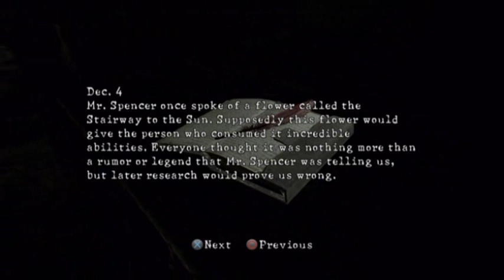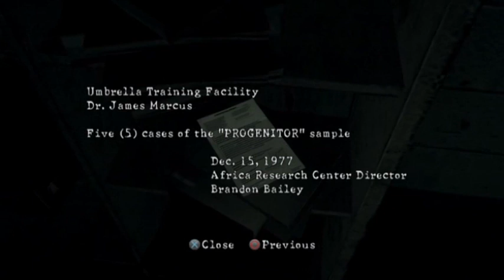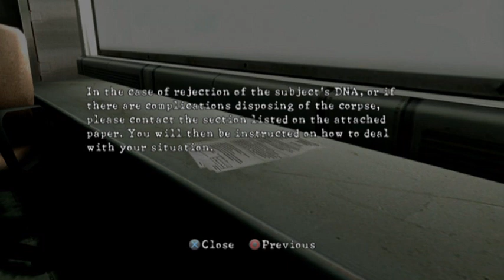Resident Evil 5 - Chapter Five.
In which we learn that Sheva really does not want to follow my directions and makes noise around Lickers despite my telling her not to.